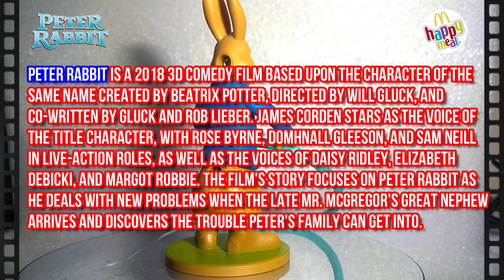2018 FULL WORLD SET McDONALD'S PETER RABBIT MOVIE HAPPY MEAL TOYS AMAZING WORLD GUMBALL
2018 FULL WORLD SET McDONALD'S PETER RABBIT MOVIE HAPPY MEAL TOYS AMAZING WORLD GUMBALL